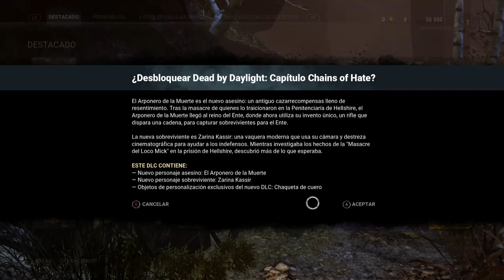DEAD BY DAYLIGHT-Tutorial 2 Asesino 😈🧟‍♂️🔪|MIS PRIMERAS IMPRESIONES|MENÚ Y PERSONAJES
BROS Aqui les dejo el primeros de muchos videos que traere tanto al canal como facebook de este juego DBD apoyenlo si es de su agrado gracias